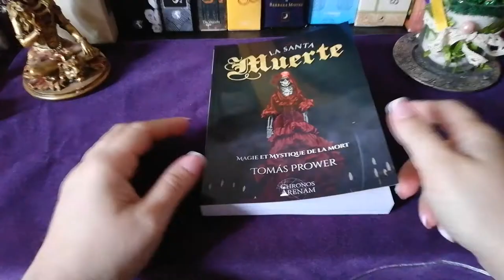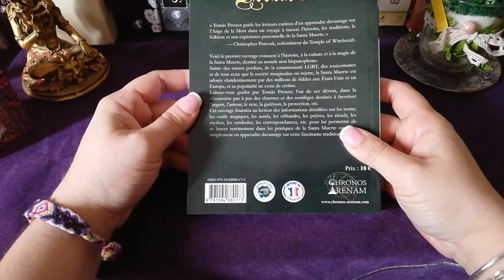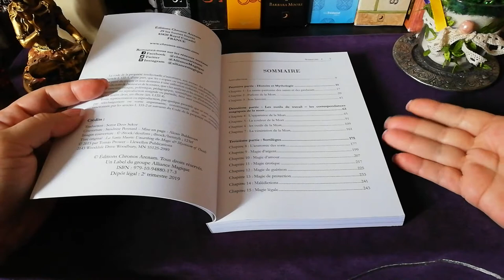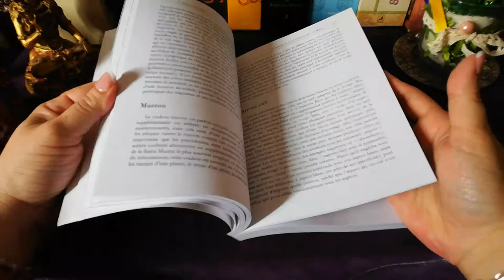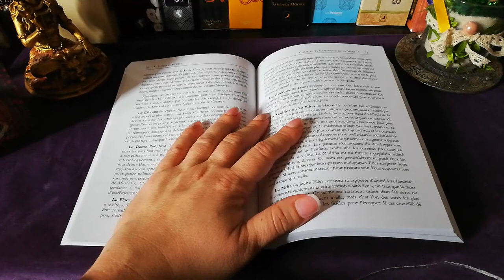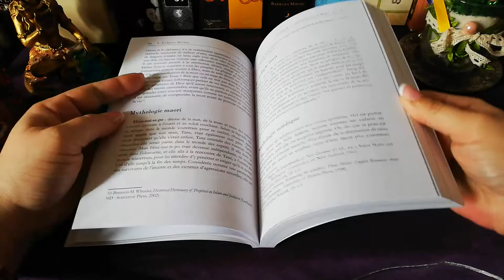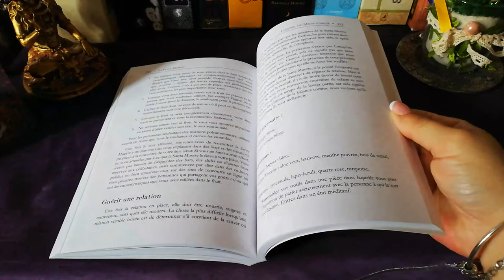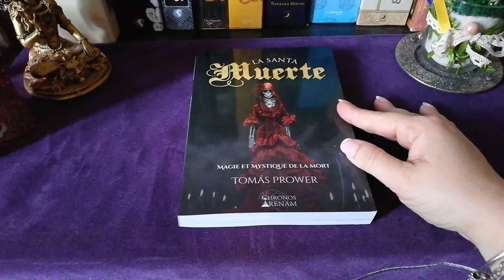Coin lecture: La Santa Muerte